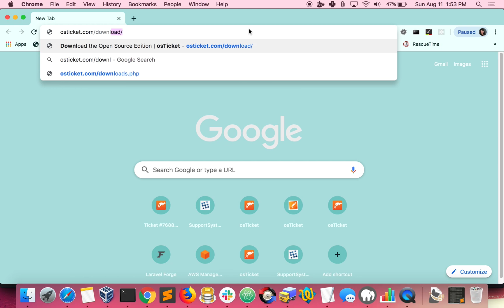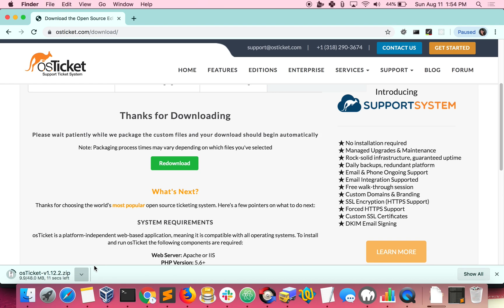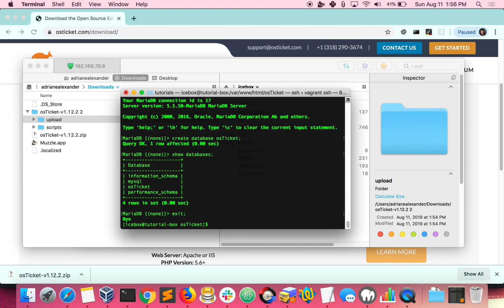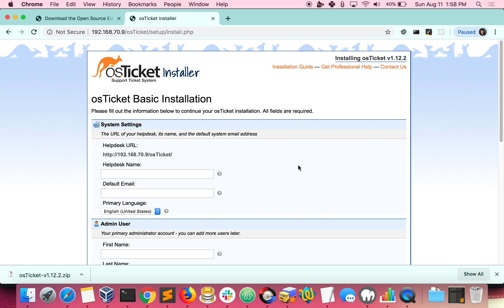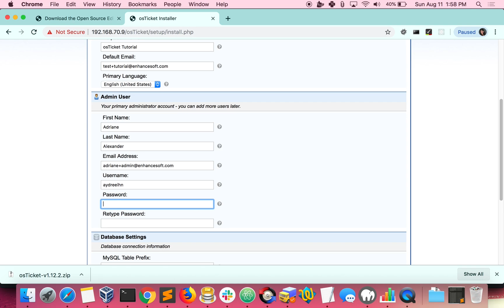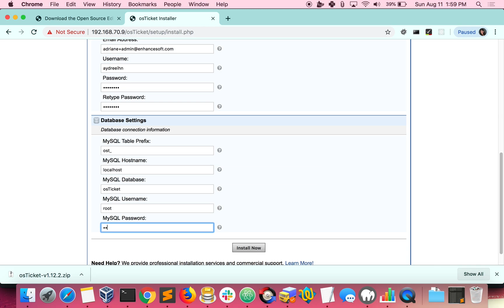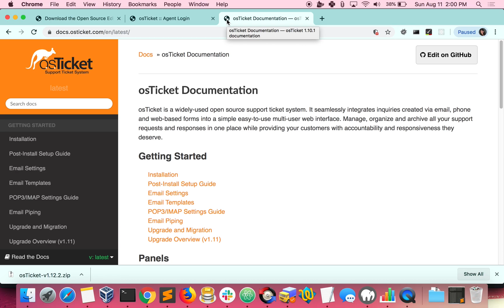How to Install osTicket v1.12 - Centos 7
In this video, we'll show you how to install osTicket, our free open source helpdesk software, in a Centos environment.

Come be a part of the osTicket community and participate in our forum: